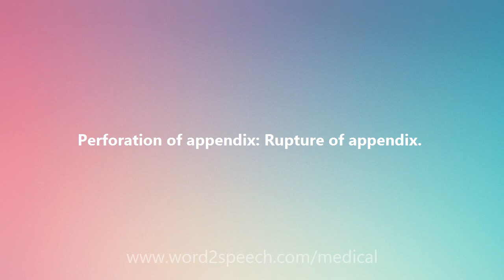Perforation of appendix - Medical Definition and Pronunciation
Title: Perforation of appendix

Perforation of appendix: Rupture of appendix.